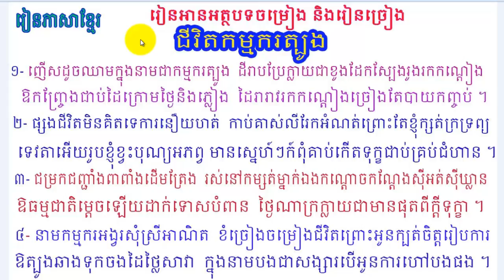#1,study Khmer,Practice reading Khmer Language and practice singing, រៀនភាសាខ្មែរ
#58, grade 2, Lesson 58, ថ្នាក់ទី២ មេរៀនទី៥៨, កាងារពុកម៉ែខ្ញំ, Learn Khmer,​​ ភាសាខ្មែរ
Mon Bunthan,ម៉ន ប៊ុនថាន, Bunthan,ប៊ុនថាន, By Mon Bunthan Channel,

Learn the Khmer Language, study the Khmer Language, Learn Khmer, Mon Bunthan
_ I will Upload Video Learn the Khmer Language